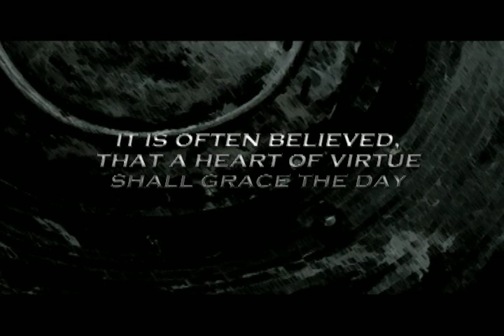Knight Champion - reality show - director Johanna Kern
A demo for a pilot of a reality show in which contestants compete to become a Medieval Knight Champion. The pilot was  directed and co-produced by Johanna Kern (director of "Shadowland: The Legend").